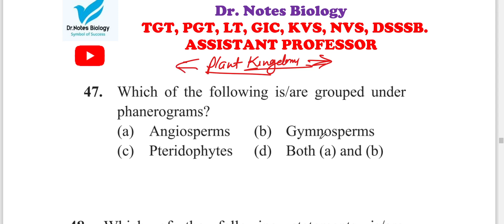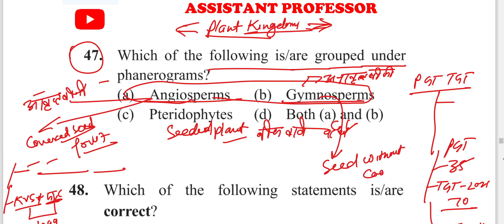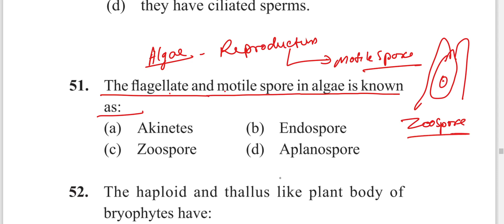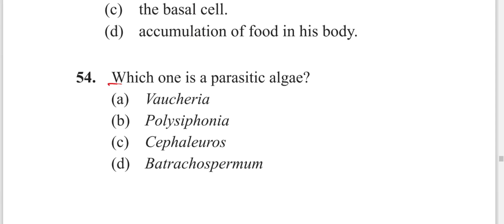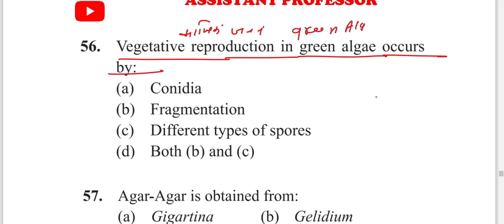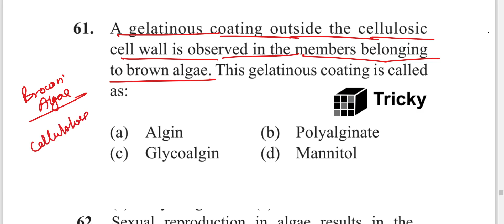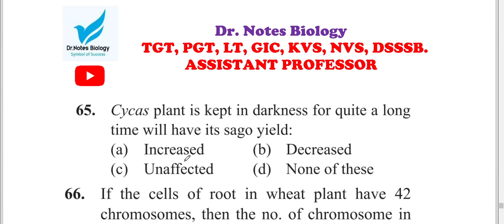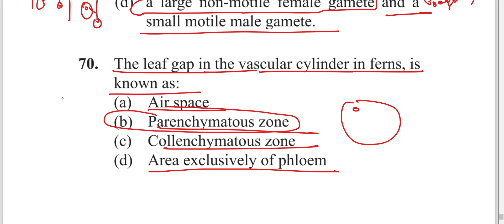PLANT KINGDOM SPECIAL MCQ 3 //FOR KVS TGT PGT LT GIC MP GRADE BIOLOGY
जीव विज्ञान में चयन सही मार्गदर्शन एवं सही विषय वस्तु को पढ़कर आसानी से हासिल किया जा सकता है। अधिक जानकारी के लिए हमें फॉलो करे और टेलीग्राम पर डॉक्टर नोट्स बायोलॉजी चैनल को ज्वाइन करें।। ऑनलाइन क्लासेज के लिए  डॉक्टर नोट्स बायोलॉजी एप को गूगल प्ले स्टोर से डाउनलोड करें।। हमें कॉल करें। 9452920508